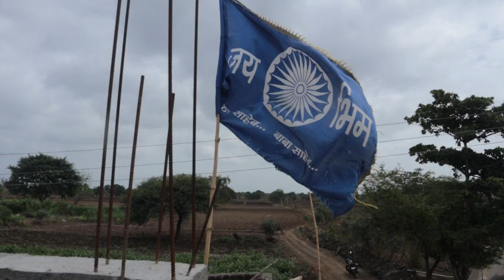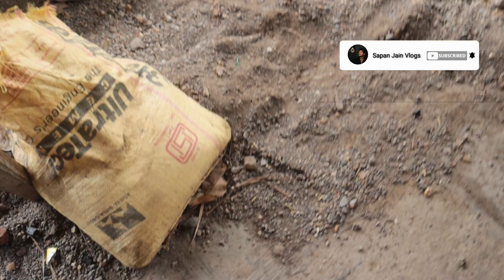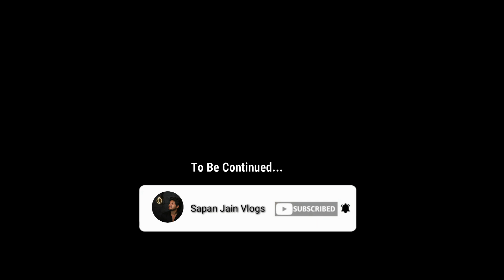Gaon Me Ki Kartabbaazi 🤸🏻‍♂️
Hi Everyone!

I'm Sapan Gagan Jain. I love Filming and Editing videos.

Video shot on Canon M50 and Partly on my Mobile